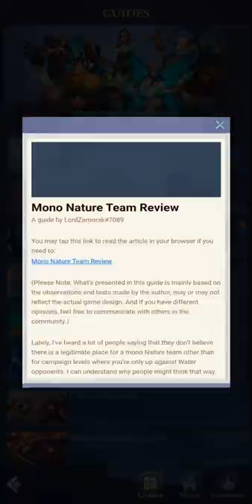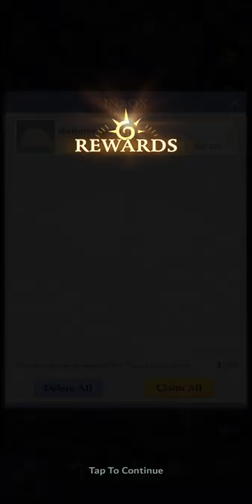Chapter 2 - The Dragon's Eye | Let's Play - Call of Antia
00:00 STAGE 1
06:08 STAGE 2
09:26 STAGE 3
18:54 STAGE 4
21:43 STAGE 5

Call of Antia is a brand new type of match 3 RPG puzzle game. In this unique RPG game, the classic match 3 puzzle gameplay is mixed with battle, magic, and dragons as you fearlessly charge into the enemies.